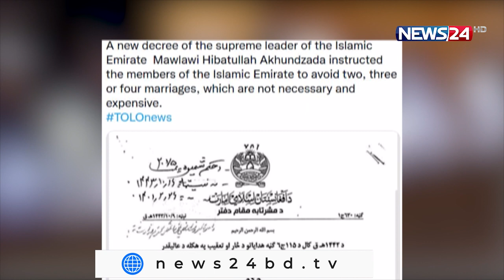অদ্ভূত আইনের বেড়াজালে আফগানীরা | News24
On Aired on NEWS24 on 23rd May, 2022
Our other YouTube channels :
News24 Official Address:
NEWS24
371/A
Bashundhara Road
Block – D
Bashundhara Residential Area
Dhaka - 1229